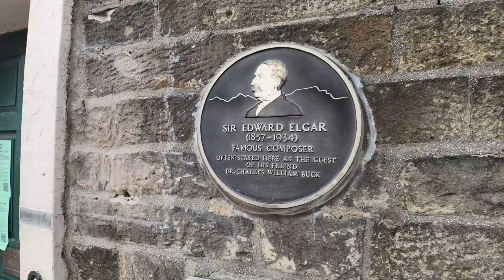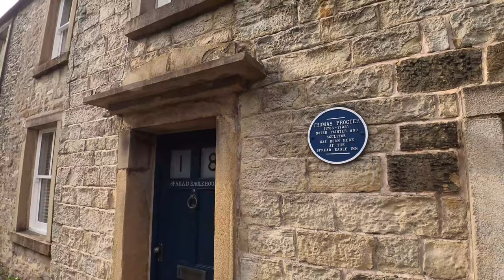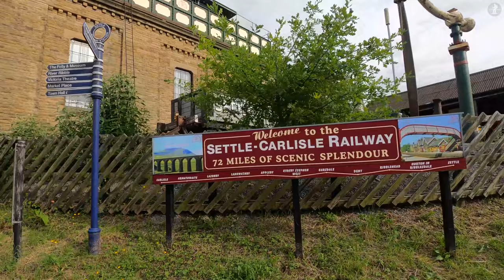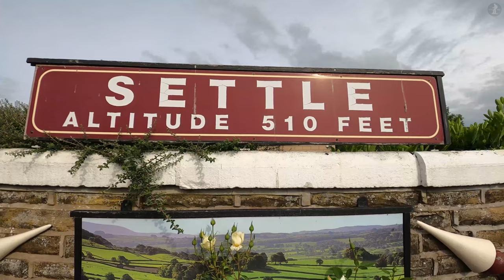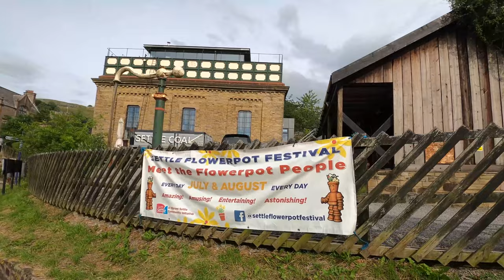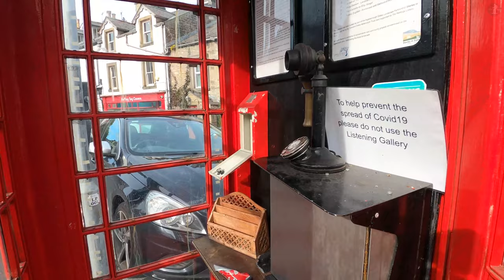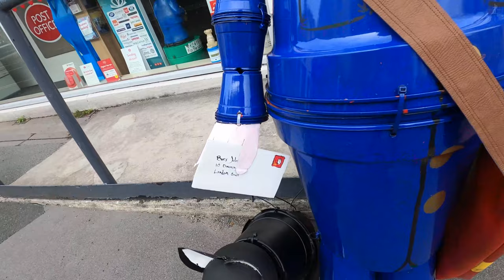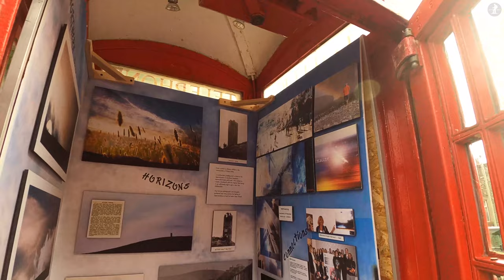SETTLE | 4K Narrated Walking Tour | Let's Walk 2021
Join me for a walk around the heart of Settle, a wonderfully picturesque and historic market town situated on the southern edge of the legendary Yorkshire Dales National Park! Home to everything from one of England's most beautiful railway stations to a sprawling market place, a variety of pubs and even the world's smallest art gallery - there's so much to discover in this town of little more than 2,000 people!

On our walk around Settle, we pass a number of interesting landmarks, including Settle Market Place, Market Cross, The Shambles, Settle Town Hall, Ye Olde Naked Man Cafe, Victoria Hall, Quaker Meeting House, the former Spread Eagle Inn, some flowerpot figures part of the Settle Flower Pot Festival, The Golden Lion Inn, Settle Social Club, Settle Railway Station (including the signal box and water tower), The Talbot Arms, The Folly and The Gallery on the Green (the world's smallest art gallery).

Thank you so much to the following sites for their help in my research of Settle:

0:00 Settle Market Place
0:18 Market Cross
0:34 Market Place
0:39 The Shambles
1:00 Market Place
1:07 Home visited by Edward Elgar
1:33 Market Place
2:05 Settle Town Hall
2:31 Duke Street
2:36 Ye Olde Naked Man
3:27 Settle Town Hall & Castleberg Crag
3:44 Kirkgate Yett
4:41 Kirkgate
5:12 Victoria Hall
5:40 Kirkgate
6:30 Quaker Meeting House
6:48 Kirkgate
7:14 Spread Eagle House
7:41 Some flower pot friends!
8:15 Kirkgate
9:16 Duke Street
9:29 The Golden Lion
9:54 Duke Street
10:13 Settle Social Club
10:53 Duke Street
11:16 Station Road
12:48 Settle Water Tower
13:11 Goods Yard
13:24 Settle Railway Station
15:03 Settle Signal Box
15:20 Settle Railway Station
16:47 Station Road
18:59 Duke Street
19:26 The Listening Gallery
20:02 Settle Post Office
20:49 Duke Street
21:22 Chapel Street
22:33 High Street
22:44 The Talbot Arms
23:06 High Street
23:27 The Folly
24:37 Victoria Street
25:20 The Green
25:36 The Gallery On The Green
26:43 Thank you for watching!

Stats for nerds:

Distance walked: 1 mile/1.6km
Step count: 2000 steps (approx.)
Time taken: 26 mins 28 secs
Average speed: 2.2mph/3.6kmh